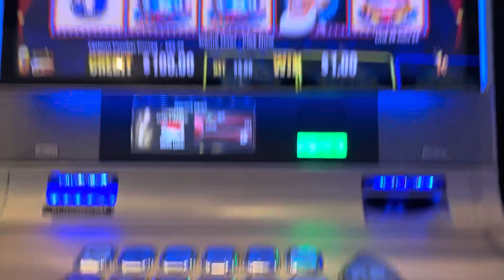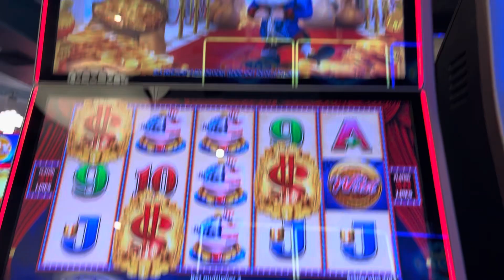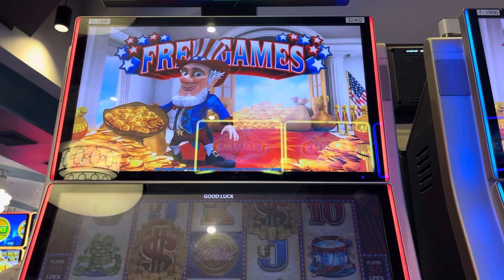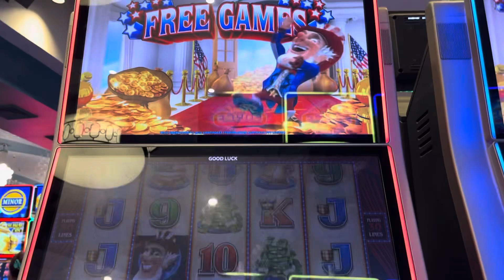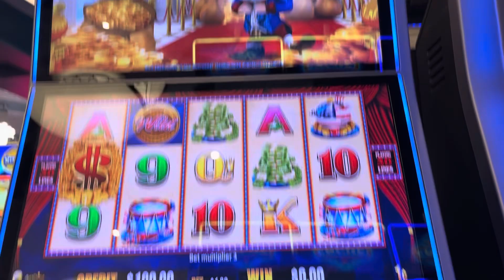Wild Americions session with bonus! Happy 4th of July everyone!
I decided to play this game for the first time in a long time as it’s an obvious clone of wild leprecoins! Also cool how it’s a 4th of July themed game! Happy 4th of July to everyone out there! $1.80 bets